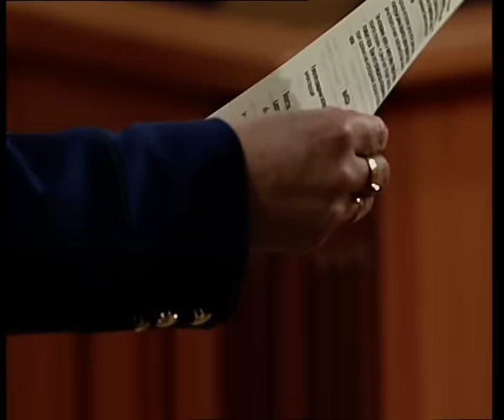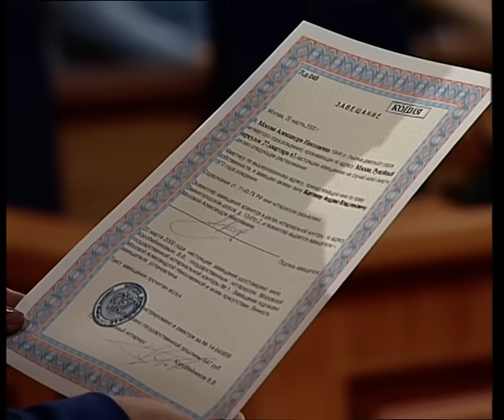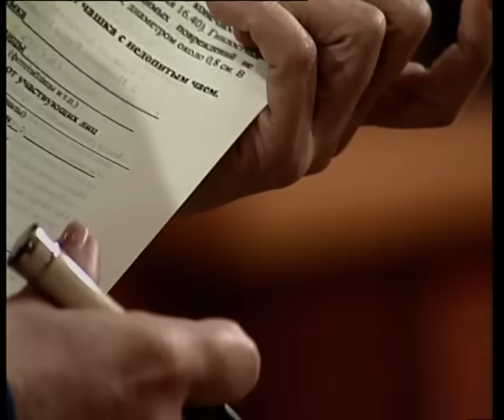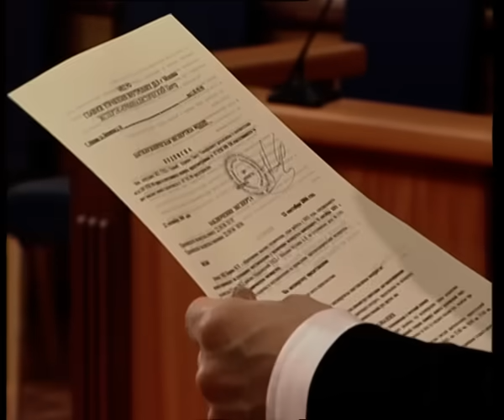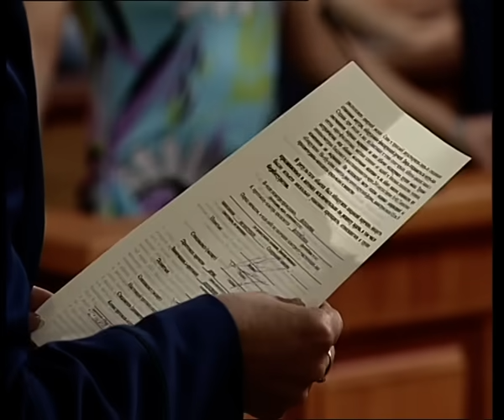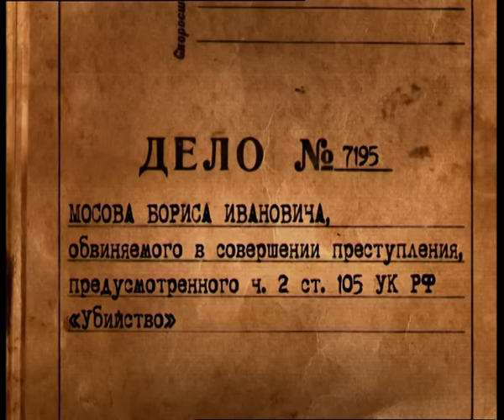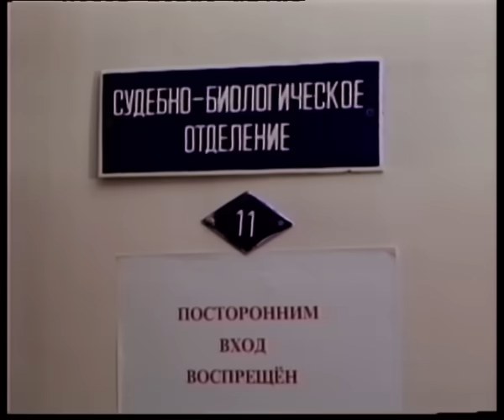Федеральный судья: Наследство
На скамье подсудимых – мужчина, которого обвиняют в убийстве. По версии обвинения, подсудимый отравил свою супругу, рассчитывая унаследовать квартиру погибшей. Однако защита не согласна с выводами обвинения и настаивает на невиновности своего подзащитного, ведь причины и возможность совершить убийство, были и у другого человека. Кто истинный виновник преступления?